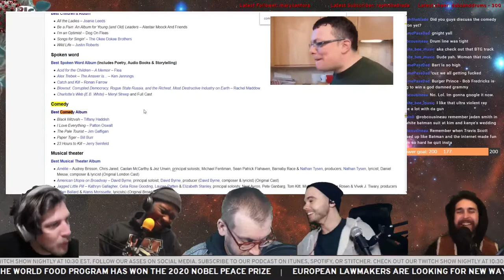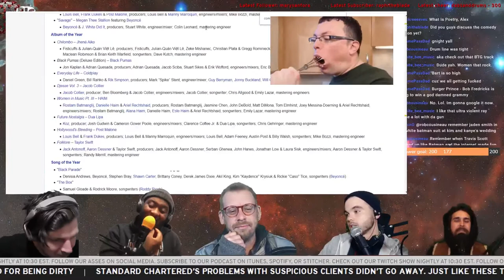The Grammy for Spoken Word Album should go to whom??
the grammys are right around the corner, we would assume. not sure, but they nominated people today so we took a quick look at the categories. this one is all about the spoken word award.

until we can go do stand up again.

follow us on various socials